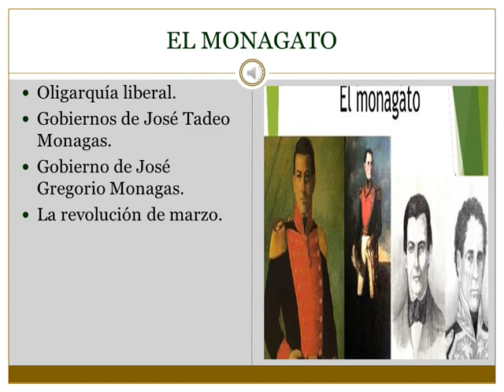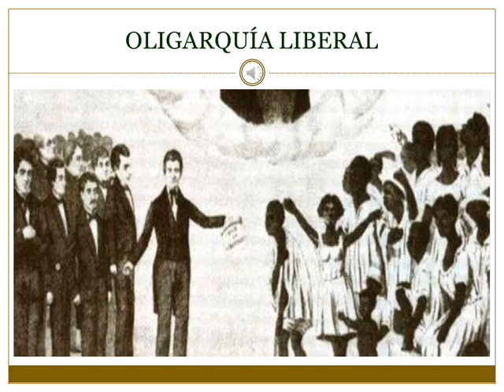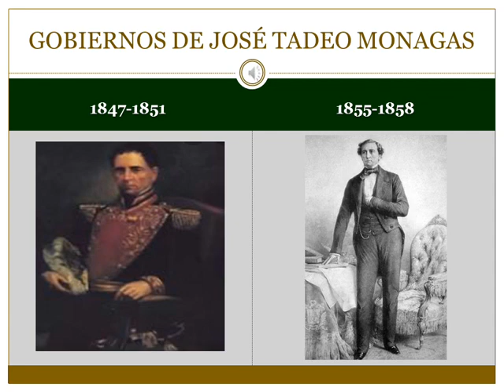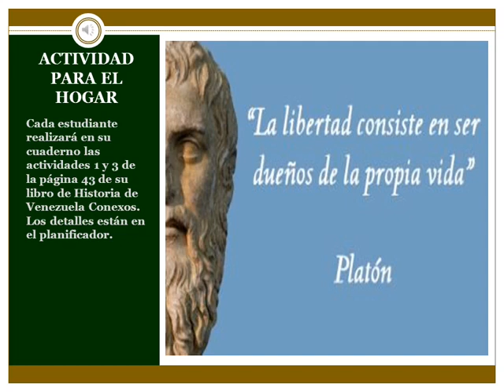SEGUNDO AÑO.HISTORIA DE VENEZUELA.CLASE VII.EL MONAGATO